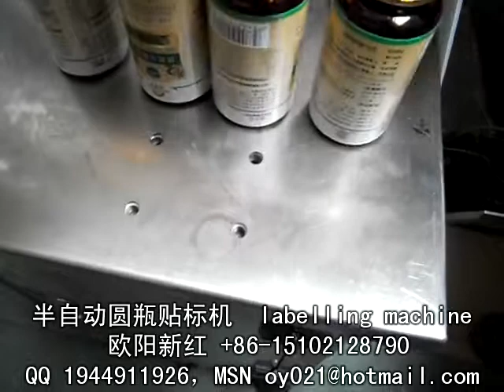medicine bottle labeling machine with ribbon printer 药瓶贴标机加打码机